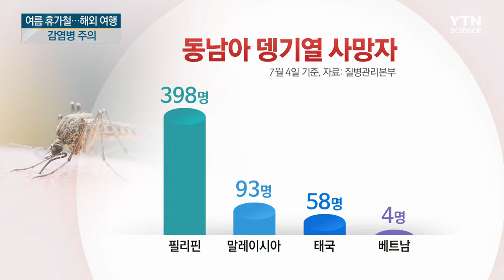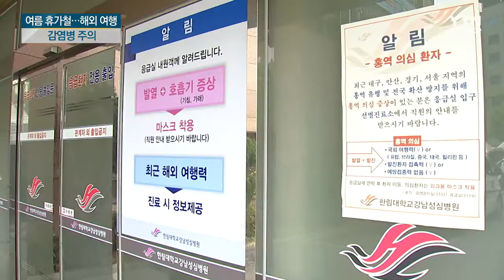여름 휴가철 뎅기열 등 해외 감염병 주의해야! / YTN 사이언스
[앵커]
여름 휴가철이 시작되면서 해외여행을 계획하는 사람들이 많은데요.

출국 전에 목적지에서 유행하는 전염병을 확인하고 미리 예방 접종을 맞는 등 감염병 예방에 주의해야 합니다.

한영규 기자가 보도합니다.

[기자]
지난해 해외여행을 다녀온 사람은 2천9백만 명에 달했고, 올해는 3천만 명을 넘을 것으로 전망됩니다.

해외여행지로 많이 가는 동남아 지역은 올 들어 홍역이 크게 유행한 데 이어 최근에는 뎅기열 환자가 급증하고 있습니다.

특히 필리핀과 말레이시아, 태국, 베트남 등에서 뎅기열로 인한 사망자가 늘고 있고, 필리핀은 사상 처음으로 뎅기열 경보를 발령했습니다.

뎅기열은 숲모기에 물려 감염되고 고열과 함께 전신에 발진 증상이 나타나는데, 2~3번 연달아 걸리면 중증으로 진행해 생명이 위협받을 수 있습니다.

[이재갑 / 한림대 강남성심병원 감염내과 교수 : 해외 여행을 할 때 모기에 물리지 않도록 하는 것이 가장 중요합니다. 그래서 야외 활동을 하는 경우에는 긴팔 옷을 입거나 피부 노출을 최대한 삼가해야 하고요.]

동남아 등에서 유행하고 있는 홍역이나 A형 간염은 예방 접종을 통해 감염 위험을 피할 수 있습니다.

더운 지역에서는 장티푸스나 식중독 등 음식 매개 감염병에 걸릴 수 있기 때문에 반드시 익힌 음식을 먹어야 하고, 물은 생수를 사서 마셔야 합니다.

메르스는 사우디아라비아를 중심으로 중동 지역에서 여전히 발생하고 있는데 백신이나 뚜렷한 치료제가 없기 때문에 병원을 방문하거나 낙타와 접촉하는 것을 삼가야 합니다.

해외 여행을 떠날 때는 해열제나 설사약, 평소 먹는 약을 챙겨야 하고, 예방접종은 적어도 출국 2주 전에 맞아야 충분한 효과를 볼 수 있습니다.

여행 뒤에는 2주에서 4주 정도 관찰해 고열이나 발진 등 이상 증상이 나타나면 병원을 방문해 진료를 받는 것이 좋습니다.

YTN 한영규입니다.